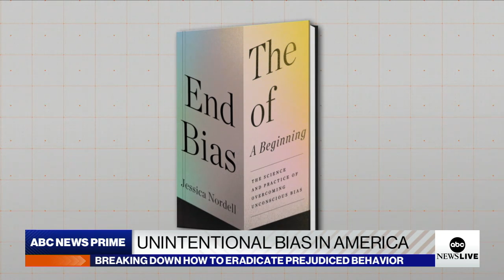A path to end unintentional prejudice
ABC News’ Linsey Davis speaks with Jessica Nordell, author of the new book “The End of Bias: A Beginning: The Science and Practice of Overcoming Unconscious Bias.”